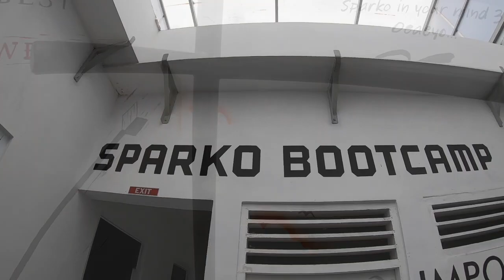Cara Melatih Otot ala King of SPARKO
Untuk menghilangkan kejenuhan dalam berolahraga, maka libatkanlah semua otot anda. Dengan mengikuti cara melatih semua otot di dalam video ini!